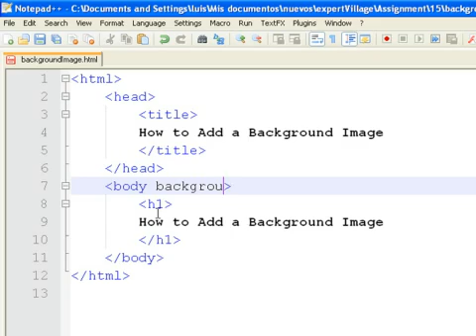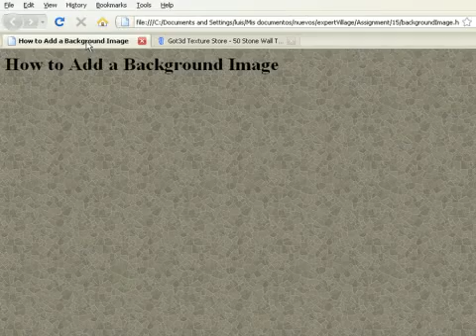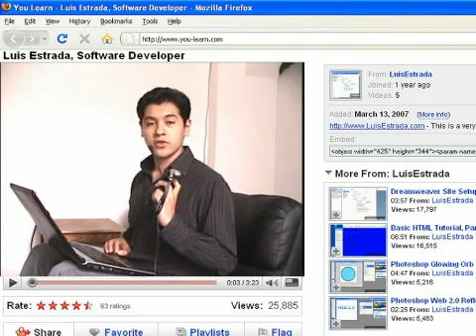How to Add a Background Image to a Web Page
How to Add a Background Image to a Web Page. Part of the series: How to Create Web Pages Using HTML. To add a background image to a Web page, add a background attribute to the body tag with the location or URL of the image, either absolute or relative. Add a background image when creating a Web site with tips from a software developer in this free video on Web design and the Internet.